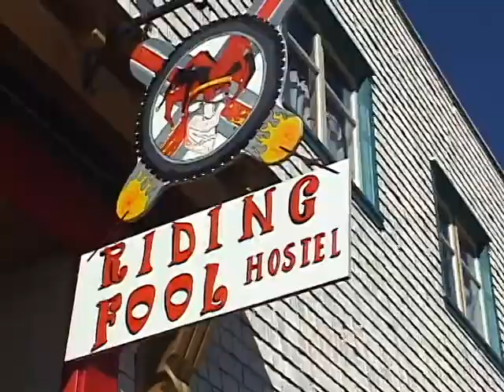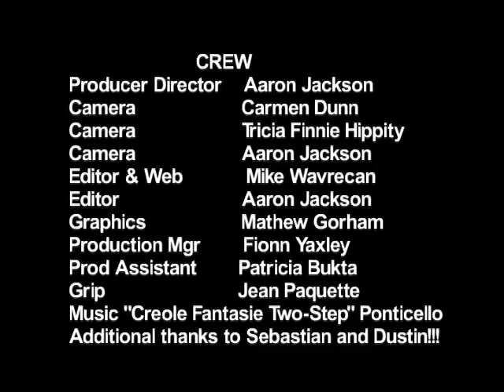CVISP Video Comox Valley Tourism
Una pequeña muestra de lo que es vivir (estudiar la preparatoria o un campamento) en el COMOX VALLEY